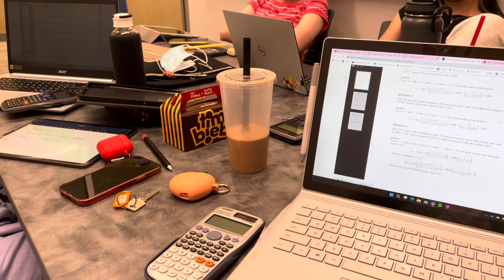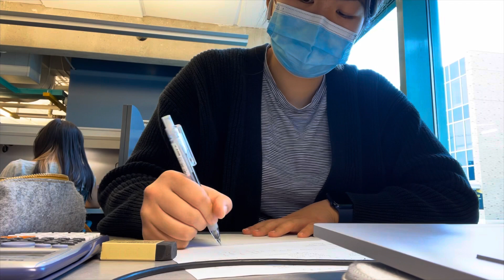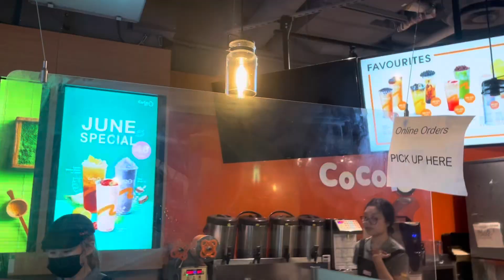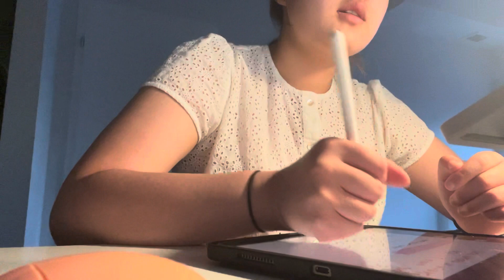COLLEGE MIDTERMS WEEK of an engineering student | study diaries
It's midterms season and this time I have 5 exams in 5 days (aka "hell week" at the University of Waterloo for engineering students). Join me in a productive yet realistic study vlog as I write exams for the first time after 2 years! To anyone still writing midterms, you got this 💫